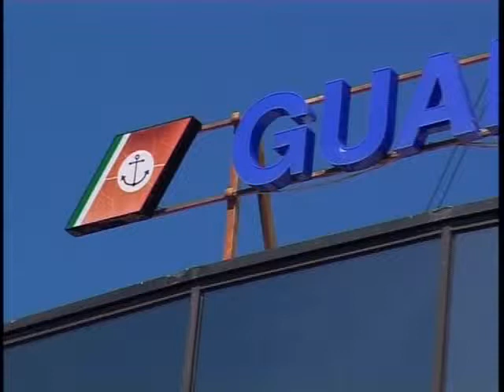PESCA: SERIE DI CONTROLLI DA PARTE DELLA GUARDIA COSTIERA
La guardia costiera di Loano e Albenga ha effettuato una serie di verifiche lungo la filiera della pesca. A seguito dei controlli sono state sanzionate due pescherie ed un ristorante etnico per problemi legati all’etichettatura e alla tracciabilità die prodotti ittici offerti.